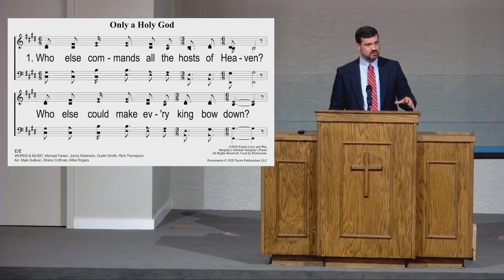20240303 Sunday Evening Devotional by Richard Harp